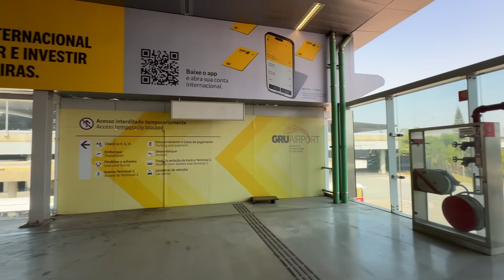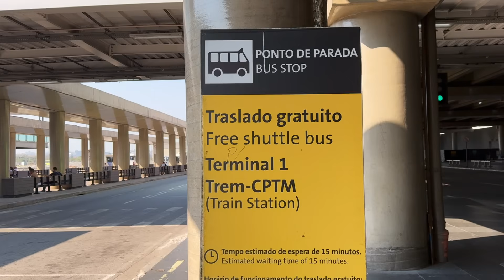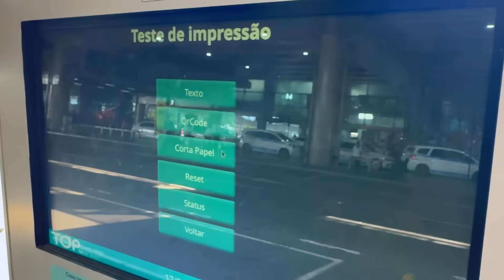ESSA É A SITUAÇÃO ATUAL DO PEOPLE MOVER DE GUARULHOS!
Eu percorri os três terminais do Aeroporto Internacional de Guarulhos para ver como anda as obras do People Mover (Aeromóvel), o trenzinho que vai conectar a estação de trens da CPTM aos três terminais do aeroporto. A previsão era de inauguração em agosto deste ano, mas aparentemente não vai ficar pronto dentro deste prazo.